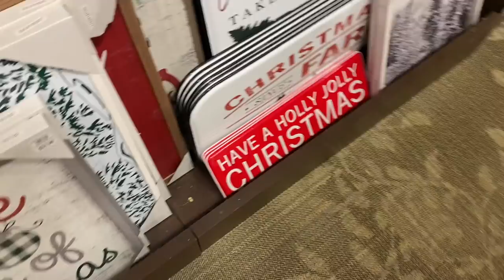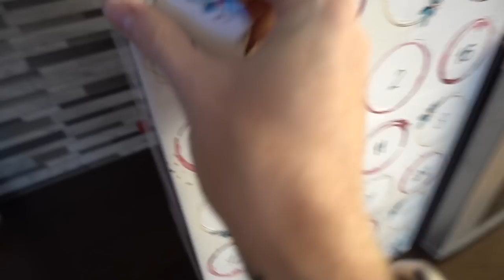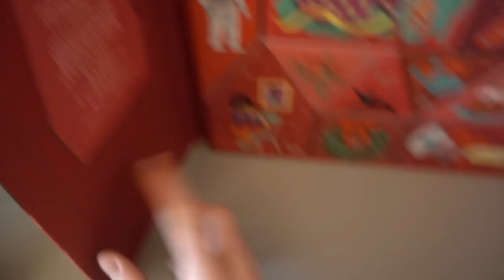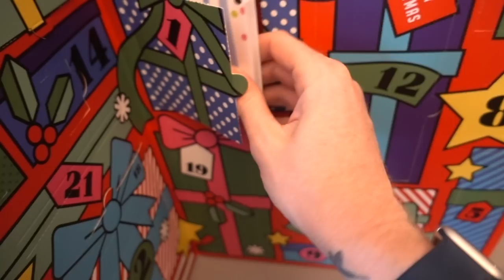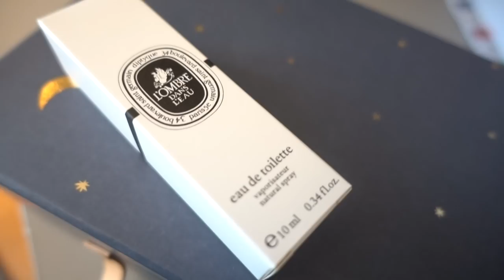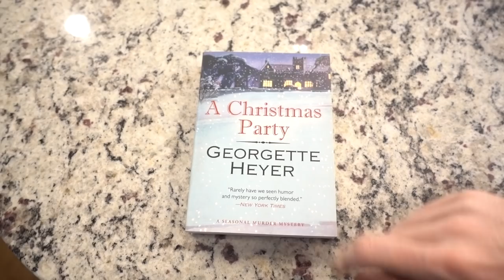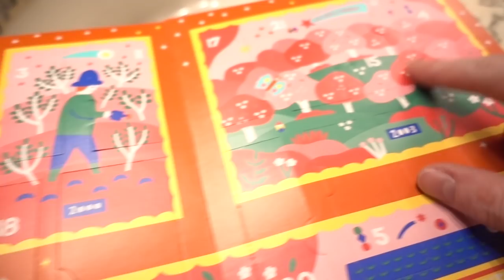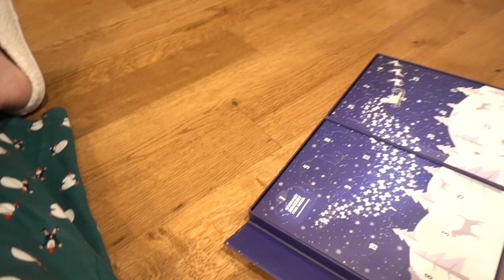Vlogmas: Day 1